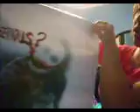shopping haul!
hahaa justtt somee stuff i boughtttt afterr mee & my mama went shopping!